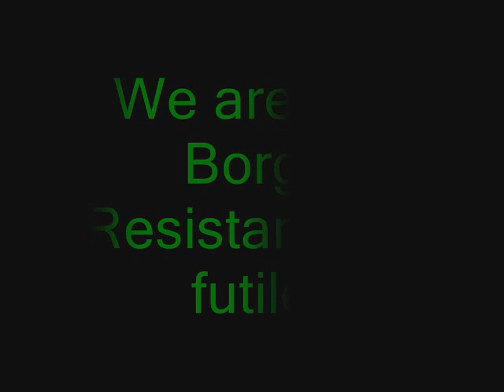Star Trek Legacy - In the End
A vid i made. Picard and fleet against the Borg set to the song In the End by Linkin Park. The 2nd verse goes well wit Picard... lol listen and ull c wut i mean. :D Enjoy and plz comment =D any feedback or constructive criticism is welcome